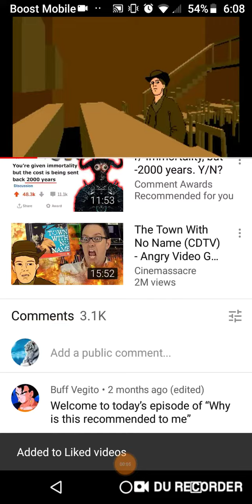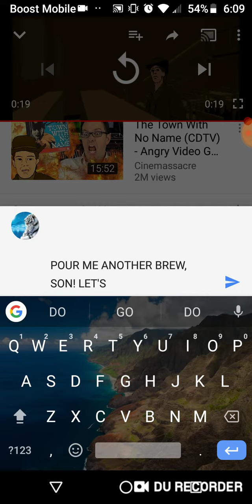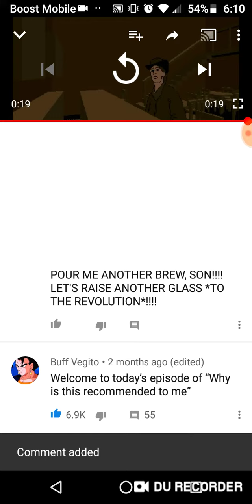I have no self control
None whatsoever